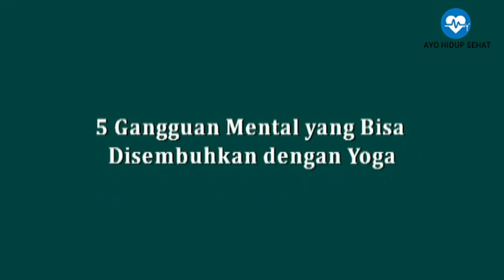5 Gangguan Mental yang Bisa Disembuhkan dengan Yoga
Video ini berisi informasi tentang 5 Gangguan Mental yang Bisa Disembuhkan dengan Yoga